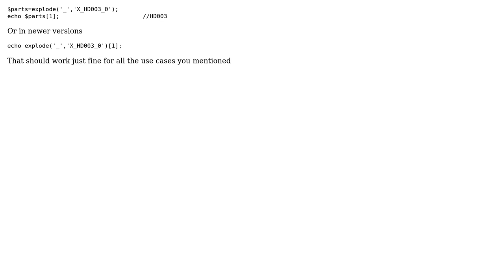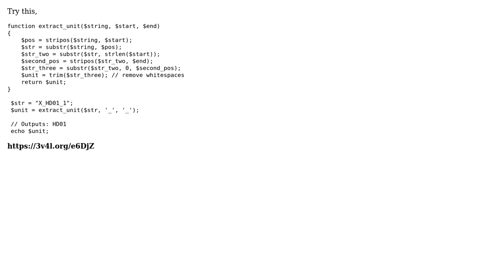str_replace php a string (2 Solutions!!)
str_replace php a string

With thanks & praise to God, and with thanks to the many people who have made this project possible! | Content (except music & images) licensed under CC BY-SA | Music | Images & others | With thanks to user XCode2015 user Hanky Panky user Dave and the Stack Exchange Network Trademarks are property of their respective owners. You are responsible for your own actions.